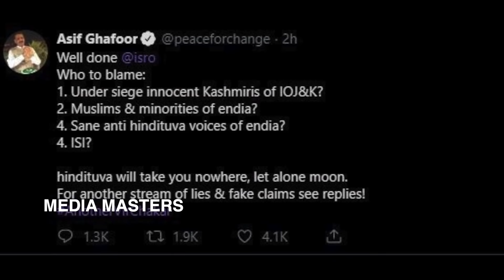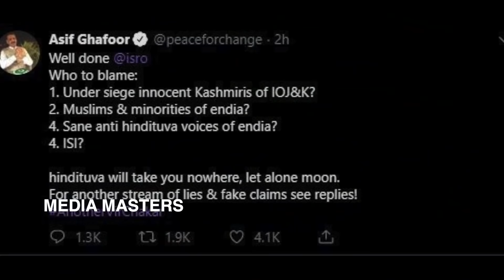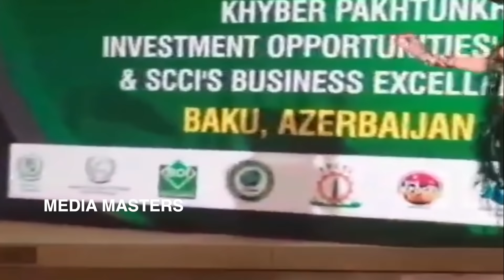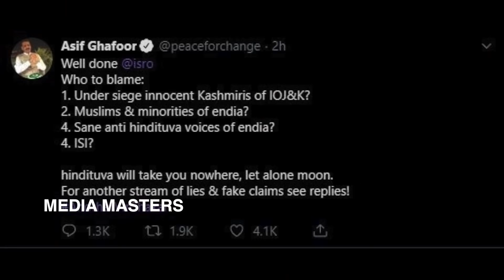ಇನ್ವೆಸ್ಟರ್​​ಗಳನ್ನ ಸೆಳೆಯೋಕೆ ಪಾಕಿಸ್ತಾನ ಮಾಡಿದ್ದೇನು ಗೊತ್ತಾ..?new innovations to attract investors ..!